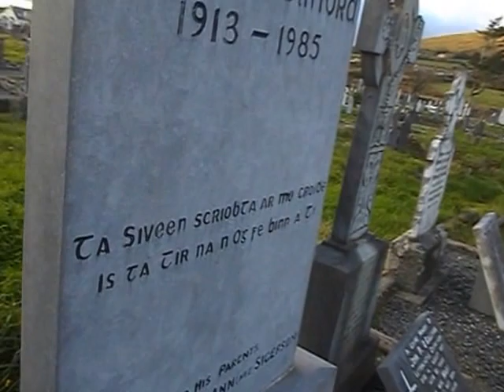The Boys of Barr na Sráide-Sigerson Clifford Centenary Celebration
Heritage Iveragh organised a day of celebration for the Centenary of Sigerson Cliffords Birth. A lovely walk to sites associated with Sigerson and his works ended at his final resting place in Killnavarnogue graveyard' between the hills and sea'. Some prayers were said and we finished with a fine rendition of the local anthem, his fine song 'The Boys of Bar na Sráide'. Sorry I missed the opening lines.